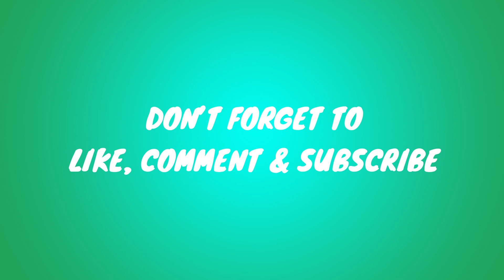MERRY CHRISTMAS TAG (FTM) | Drew Parker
This week I answer 15 Christmas questions in the spirit of Christmas! Learn a little about my love of Christmas and holiday traditions, then let me know your favorite traditions in the comments!